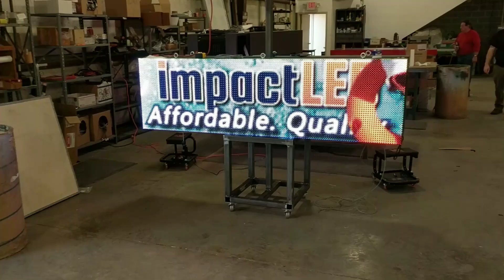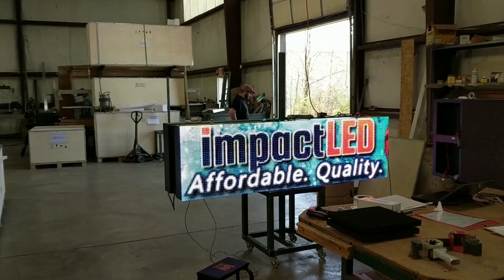Core Displays Powered By Impact LED | 16mm 2x8 Full Color | Sharp Looking!